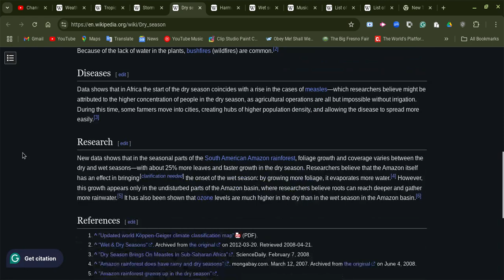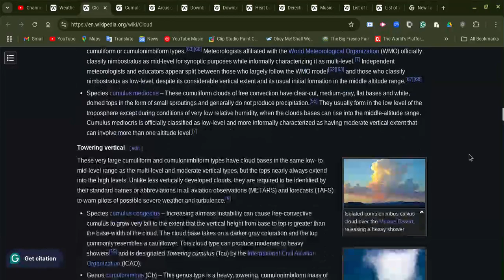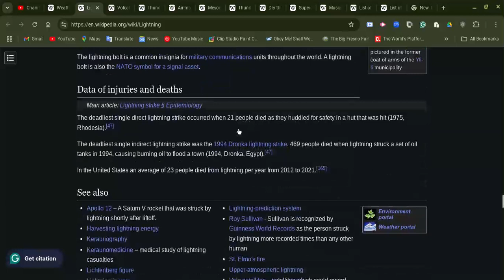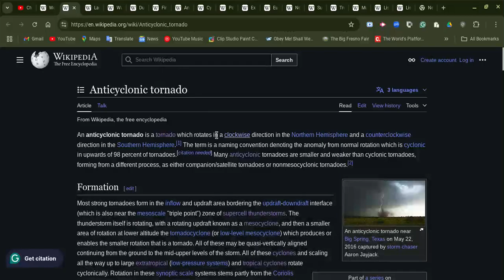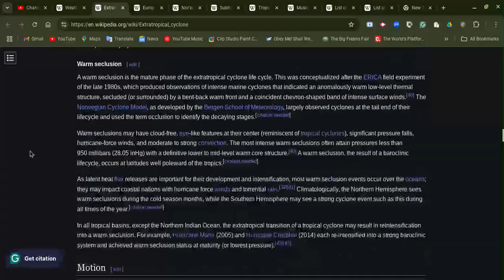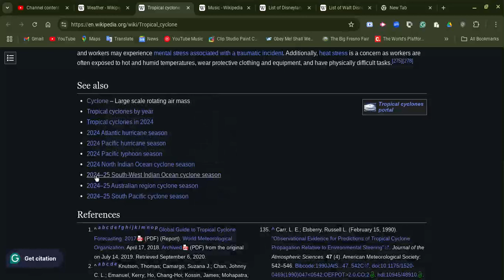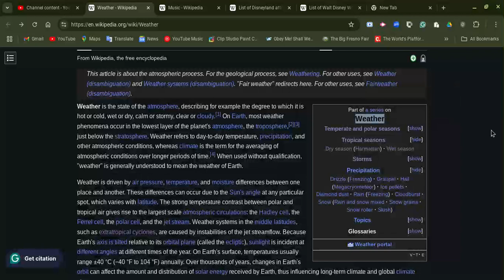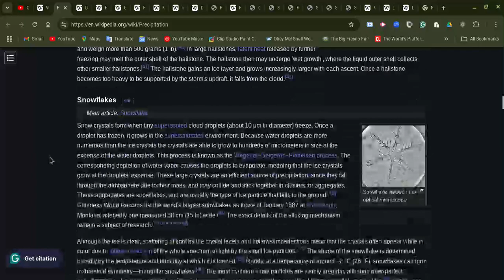Weather and remember safety first to be prepared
Yes, weather and there are lots of types of weather, plus air and everything else, please be safe out there and be prepared for upcoming weather storms.
don't ignore the warnings of the weather etc as well